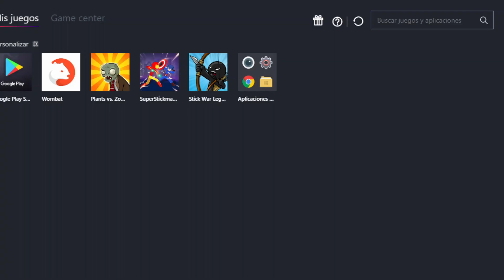Stick War Legacy Clásico campaña 6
Juega a Stick War, uno de los juegos de figuras de palo más grandes, divertidos, desafiantes y adictivos. Controla tu ejército en formaciones o juega con cada unidad, tienes el control total de cada muñeco. Construye unidades, extrae oro, aprende el camino de la espada, la lanza, el arquero, el mago e incluso el gigante. ¡Destruye la estatua enemiga y captura todos los territorios!